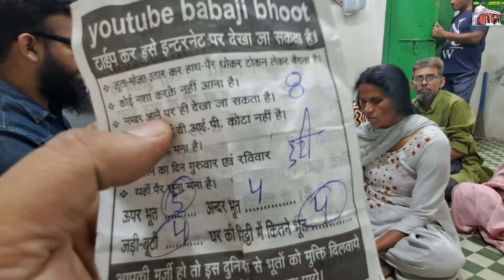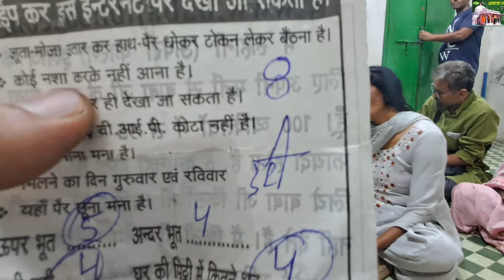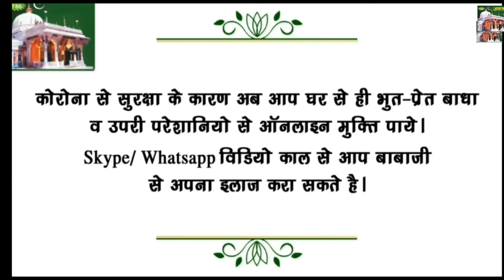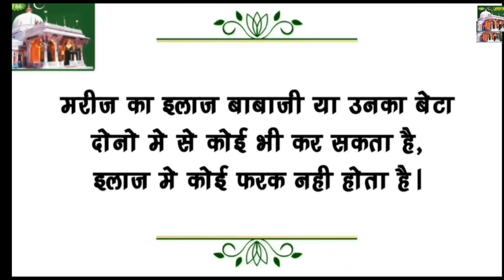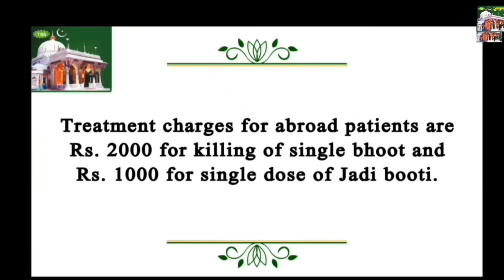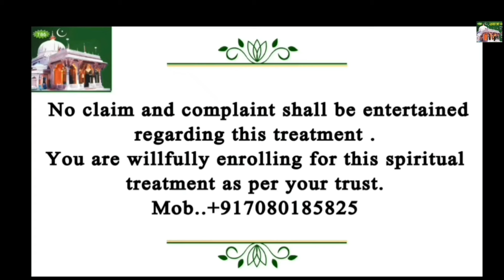|Baba Ji Bhoot MAY 2024|